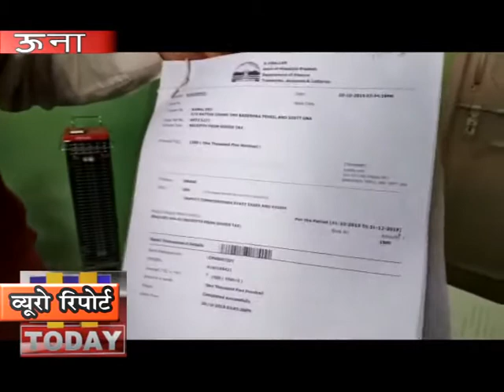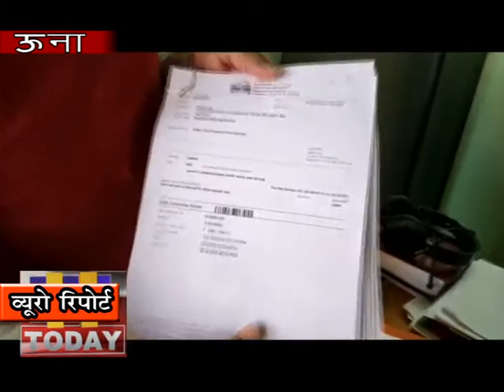18 FEB N 11ऊना में साइबर कैफे पर विजिलेंस ने दबिश देकर वहां से 22 फर्जी चालान किए बरामद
ऊना में विजिलेंस ने आबकारी एवं कराधान विभाग के गुड्स एंड पैसेंजर टैक्स की चोरी के मामले में एक साइबर कैफे पर विजिलेंस ने दबिश देकर वहां से 22  फर्जी चालान बरामद किए हैं । ये चालान कंप्यूटर पर तैयार किए गए थे । कैफे से दो कंप्यूटरों को भी कब्जे में लिया गया है। कैफे चलाने वाले युवक को पूछताछ के लिए हिरासत में लिया गया है।